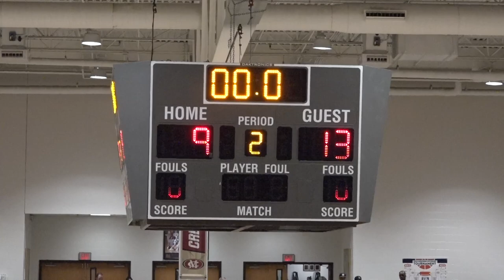2 6 24 vs Osborne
Playoff on 2-6-24 vs. Osborne